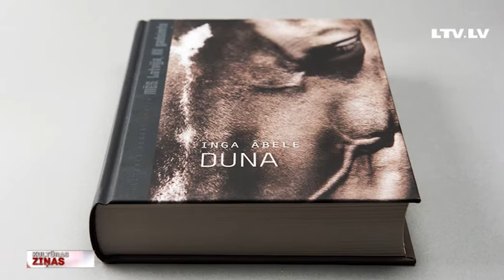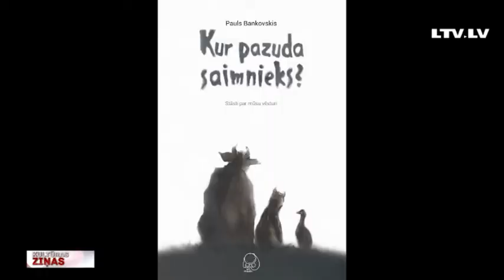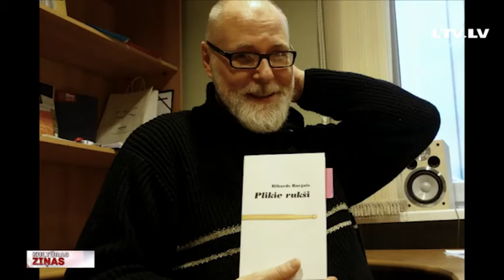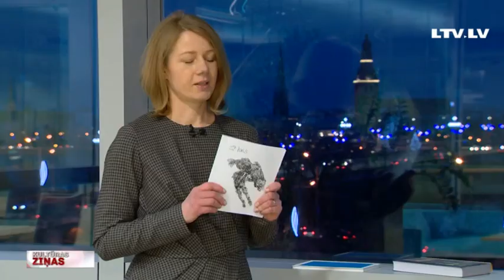2017. gads literatūrā – daudzpusīgs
Jums vajadzēja redzēt, ar kādu ekvilibrista cienīgu veiklību daudzos notikumus mūzikā un teātrī, veidojot sižetus, žonglēja mūsu žurnālistes Maija Amoliņa un Līga Gaigala. Uzreiz teikšu – ne par matu vieglāks uzdevums nebija Andrai Ceriņai, kura apņēmīgi ķērās apkopot aizsteidzošā gada norises Latvijas literatūrā. Kāpēc? Bet vai jūs zināt, cik gads bijis piesātināts?